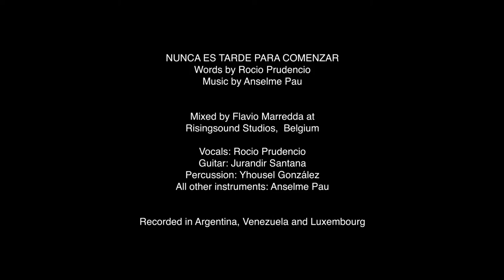Nunca es tarde para comenzar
Anselme Pau to release three singles of his upcoming album INTERNeTIONAL

What happens when artists can’t meet and collaborate in person? For musicians worldwide, this currently becomes a reality due to the covid-19 pandemic and the resulting preventive measures.

For Luxembourgish composer Anselme Pau, this isn’t unknown territory, as he collaborates, since 2018, with musicians he had never met but online. The project INTERNeTIONAL arose from the desire to not only fully embrace the technological achievements that enable us today to produce an album from the comfort of our home, but also to express the power of music as a universal language.

INTERNeTIONAL is an eclectic collection of 12 songs, recorded and produced in collaboration with a total of 16 lyricists, musicians and singers from 8 different countries and with different cultural backgrounds, some of them known (such as Claude Lemesle who already wrote lyrics for Joe Dassin, Mireille Mathieu or Michel Sardou), some as yet undiscovered talents. 12 songs in various musical styles and languages, partly in languages Pau himself doesn’t speak, but always genuine and rich.

The album INTERNeTIONAL is set for a summer 2020 release.